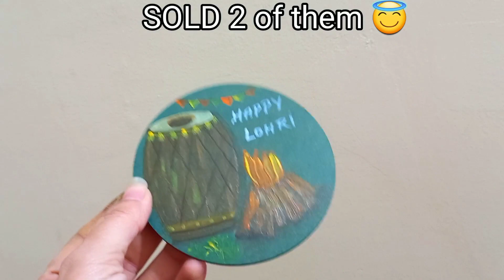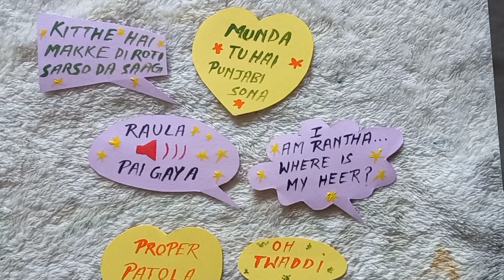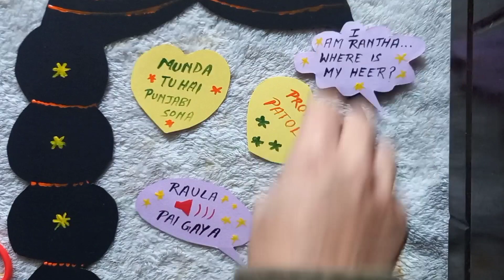Lohri/Makar Sankranti Special/DIY Lohri gifts/Paper crafts for Lohri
Lohri Special
Makar Sankranti Special
Lohri Celebration decor
lohri decor ideas
paper crafts
paper crafts for lohri
paper crafts for Makar Sankranti

In this video I'm going to make some Lohri and Makar Sankranti decor crafts!